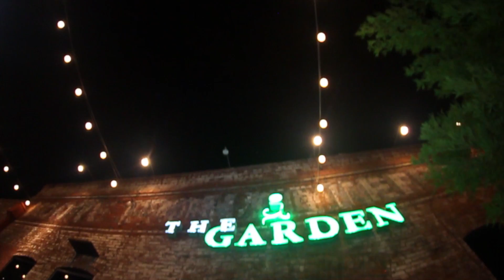J&K Present SO LOUD NIGHTSWIM Feat. LOUDPVCK at The Garden Pool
J&K Present

SO LOUD NIGHTSWIM

Featuring
LOUDPVCK